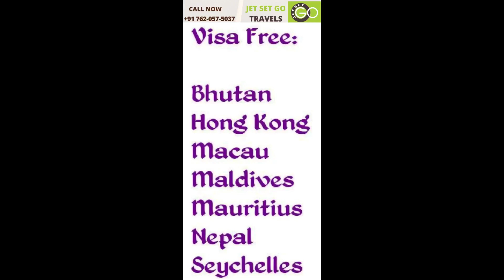Jet Set Go Travels